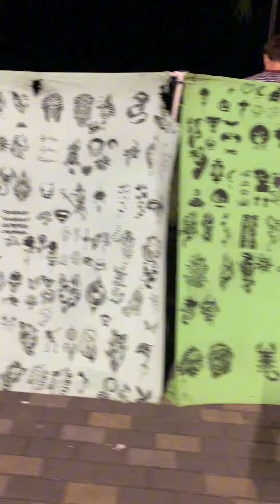Patinando con mi hija en la cinta costera